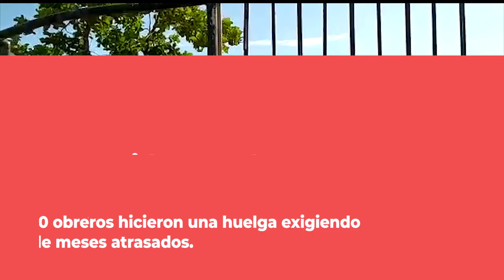Obreros demandan pagos a empresa en Bilwi